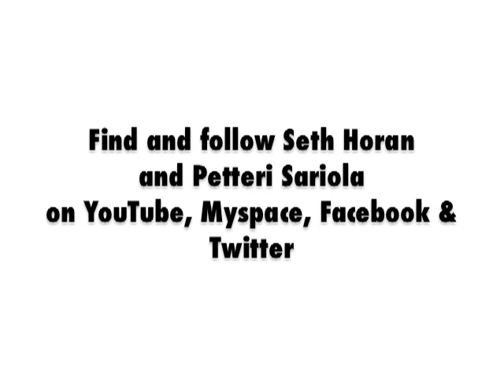Seth Horan with Petteri Sariola - "Stronger Still"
Watch: "Pre-Order the New, Limited Edition CD from Bassist Singer-Songwriter Seth Horan"

This was a little experiment, and entirely for fun.  Of all the songs we did on tour, we got more footage of this song than any other, and as we changed tunings and tempos, the only way to do a collection of the different settings we performed in was to try and sync the clips to the original track.

Especially during the guitar solo it's pretty obvious that we never played it exactly the same way twice, but I hope you'll enjoy it in the spirit it's intended in.  :)